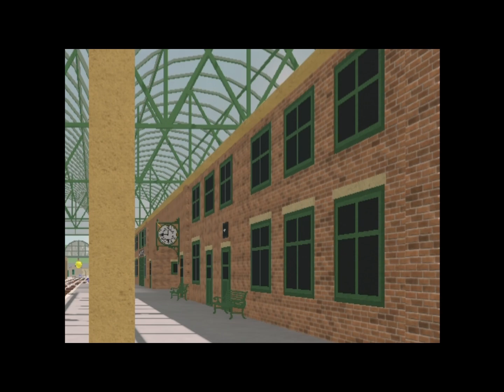Edward the Brave Locomotive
Parody of The Brave Locomotive (obviously)

Linus - Edward

Samson - Gordon

Scrap Engine - Dennis

Fillers - Boco, Henry, James